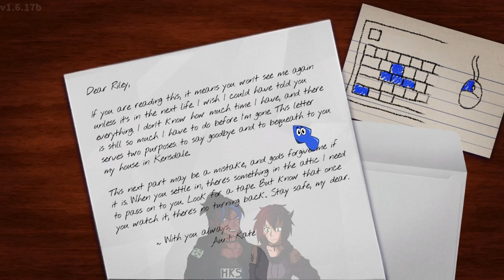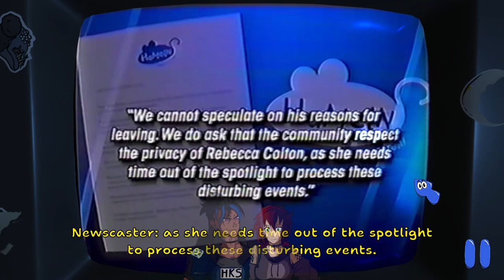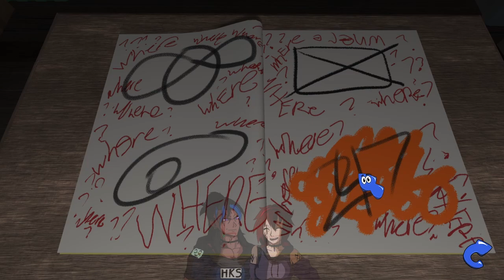WTF IS THIS GAME!? - Amanda the Adventurer - Let's Play Part 1